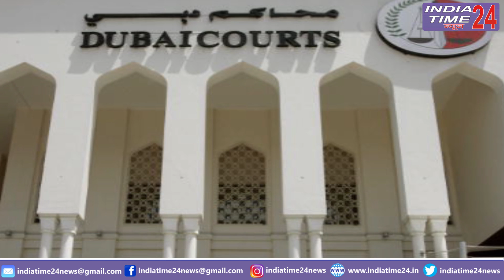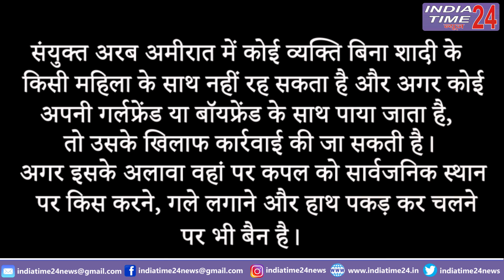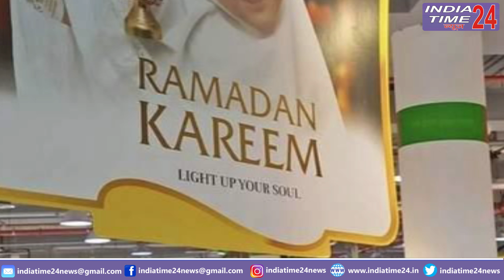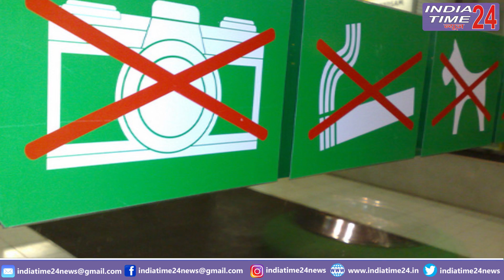UAE के अजीबो गरीब चौकाने वाले RULES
संयुक्त अरब अमीरात में कोई व्यक्ति बिना शादी के किसी महिला के साथ नहीं रह सकता है और अगर कोई अपनी गर्लफ्रेंड या बॉयफ्रेंड के साथ पाया जाता है, तो उसके खिलाफ कार्रवाई की जा सकती है।

अगर इसके  अलावा वहां पर कपल को सार्वजनिक स्थान पर किस करने, गले लगाने और हाथ पकड़ कर चलने पर भी बैन है। साल 2005 में ब्रिटिश के एक रेस्टोरेंट में जब एक कपल ने किस किया था तो उन्हें 1 महीने की सजा दी गई थी। UAE में अगर आप कार चलाते हैं और आपकी कार में डस्ट है तो यह क्राइम माना जाएगा इसके लिए आपको 3000 दिरहम तक जुर्माना भरना पड़ सकता है। इसके अलावा संयुक्त अरब अमीरात के रेजिडेंशियल इलाके में कार को धोना भी क्राइम है। इस कानून के पीछे यह माना जाता है कि डस्टी कार से शहर की खूबसूरती बिगड़ती है और कार में लगी डस्ट लोगों के स्वास्थ्य के लिए भी खतरनाक साबित हो सकती है। UAE में किसी को फांसी देने के तरीके भी अजीबोगरीब हैं। UAE में किसी भी गुनहेगार को 3 तरह से फांसी दी जाती है। पहला सार्वजनिक स्थान पर गोली मारकर फांसी देना। इसके अलावा सार्वजनिक स्थान पर पत्थर मारकर मौत की सजा और इसके अलावा फांसी पर लटका कर भी मौत की सजा दी जाती है। संयुक्त अरब अमीरात में मौत की सजा देने के तरीके पर कई बार सवाल भी उठ चुके हैं। संयुक्त अरब अमीरात में पब्लिक ट्रांसपोर्ट में कुछ खाने और पीने पर प्रतिबंध है। अगर आप स्टेशन, मेट्रो, बस या पैदल मार्ग पर कुछ खाते या पीते पकड़े जाते हैं तो आपको 100 दिरहम का जुर्माना भरना पड़ सकता है। आपको बता दें कि दिरहम संयुक्त अरब अमीरात की करेंसी है। इसके अलावा रमजान के महीने में किसी भी सार्वजनिक स्थल पर किसी को कुछ भी खाने और पीने की इजाजत नहीं है। अगर आप मुसलमान नहीं है तो भी आपको इस कानून का पालन करना होगा। संयुक्त अरब अमीरात में किसी की इजाजत के बिना उसकी फोटो लेना गैरकानूनी है। अगर कोई व्यक्ति किसी की इजाजत के बिना उसकी फोटो लेता पाया जाता है या फिर अपने सोशल मीडिया में पोस्ट करता है तो उसके खिलाफ वहां के साइबर क्राइम कानून के तहत कार्रवाई की जाती है। ऐसा करने वाले पर 5,00,000 दिरहम तक का जुर्माना लगाया जा सकता है। साथ ही 6 महीने की जेल की सजा दी जा सकती है। इसके अलावा ऐसा करने वाले को देश से निकाला जा सकता है। वहां किसी की इजाजत के बिना उसकी फोटो लेने को प्राइवेसी के साथ छेड़छाड़ माना जाता है।